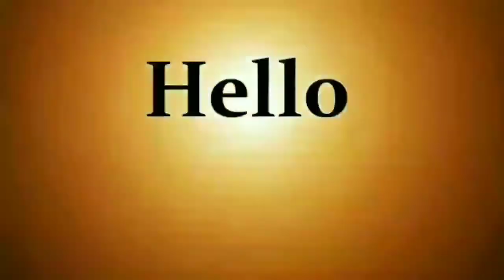Channel intro.. | Gaming | Tec. | How to | Nikura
channel intro...